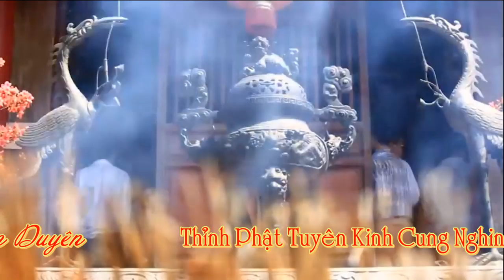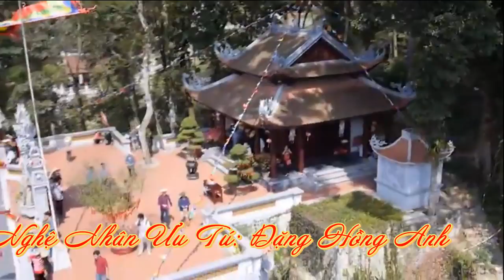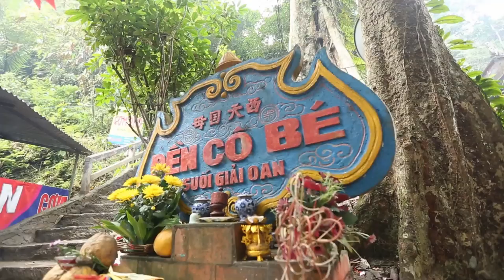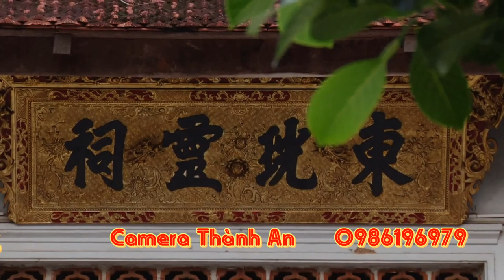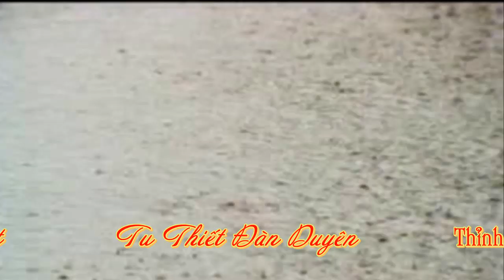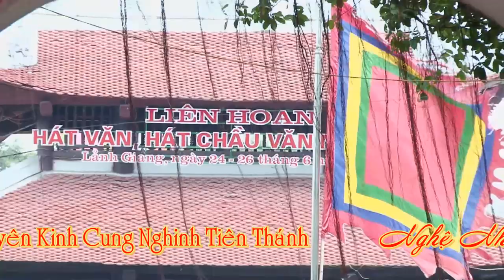Khai Hội Tây Hồ Phủ Nghệ Nhân Dân Gian Đặng Hồng Anh Loan Giá Phụng Hành hd 1